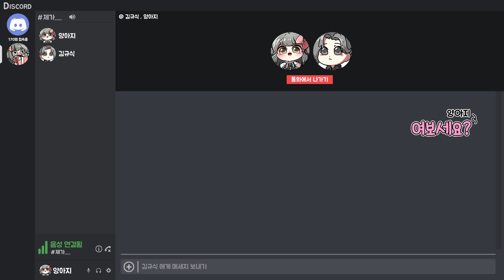저 질투 안한다고요